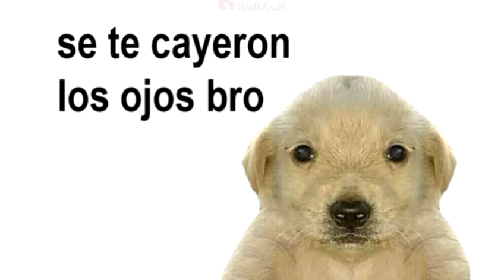Ram1🇷ez Pl4n.mp4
(Créditos a K's Randoms)

Video Hecho en Kinemaster
Nota: Esto es fanmade